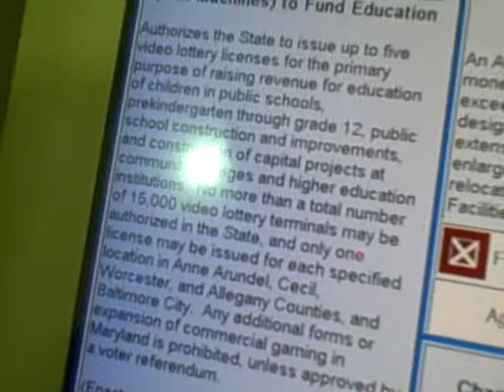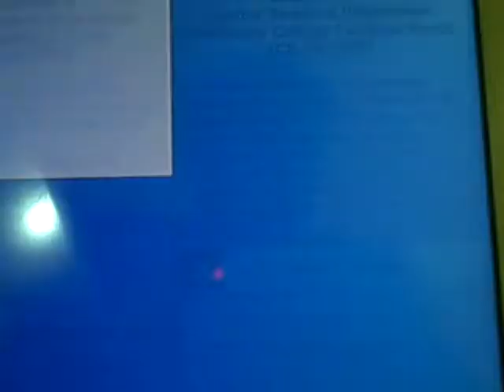Voted on November 4, 2008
I am voting for my choices. This is really democracy. I waited in line 3 hours for this. My legs are tired.